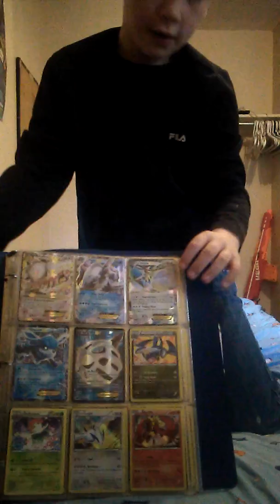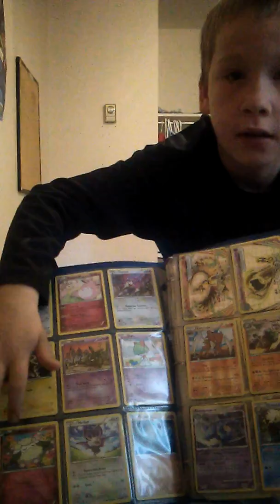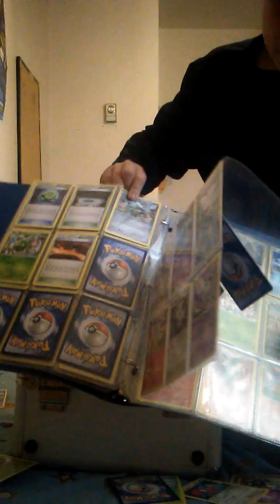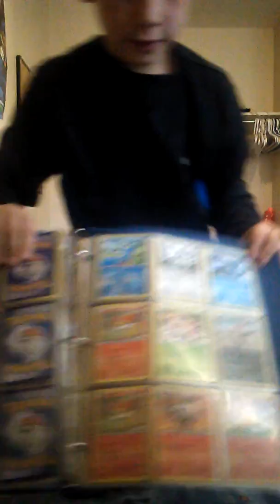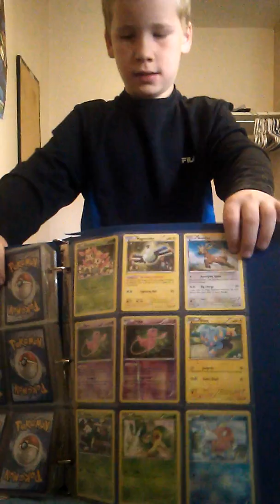My poke Mon collection 91 Pokemon cards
Suspibe for more information and video's and we are going out side with my friends today